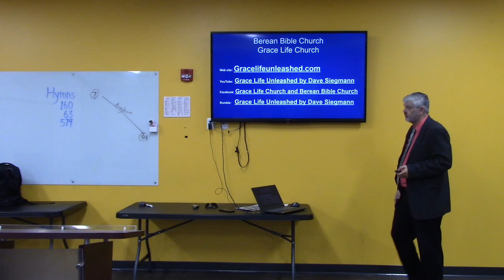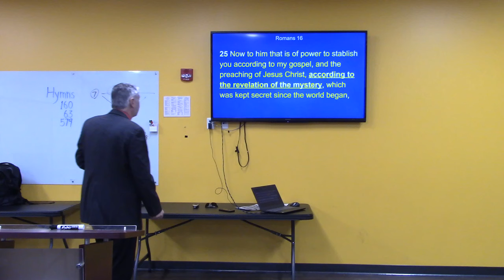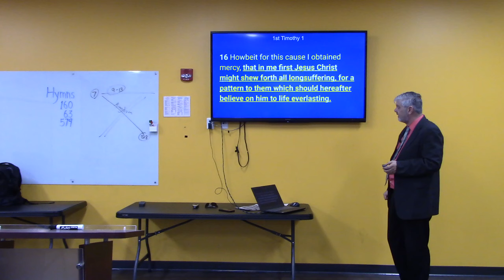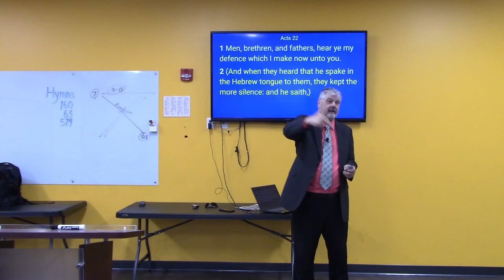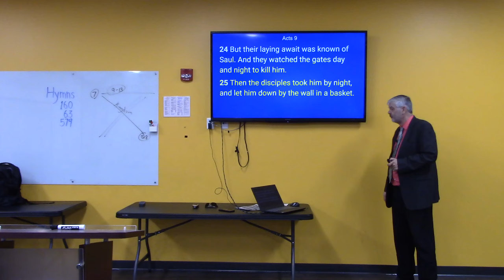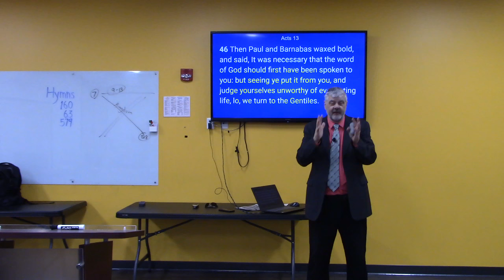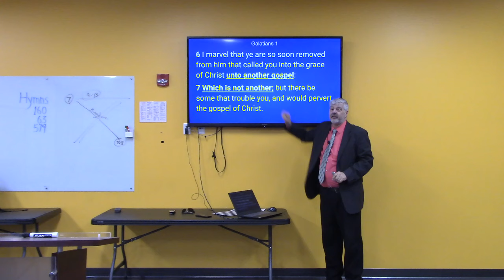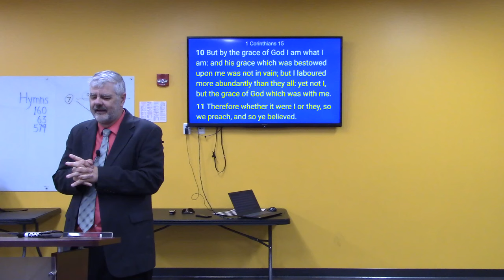What did Paul know and when did he know it?Paul didn't get the Grace message on the road to Damascus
Paul was saved into the Kingdom Program and then moved into the Body of Christ. But when did this happen?  Right after Paul was saved into the Kingdom program he went to Arabia. It was there that Paul learned Grace, and he was moved into the Body of Christ., but here is the kicker. Paul didn't start telling others about the body of Christ until Acts 13.  Welcome to the Grace Life Unleashed.